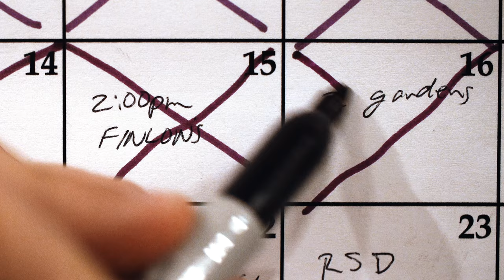Dream Big: Shop Small – Small Business Saturday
Dream big: Shop small. You never know what dreams can come true when you participate in Small Business Saturday November 24th, 2018. Handmade by local filmmakers in Seattle, WA.

Written & Directed by: Ryan Cory
Starring: Asher Finlon, J. Mascis, Thunder Road Guitars, Easy Street Records
Original Artwork by: Asher Finlon
Music: “See You At The Movies” by J. Mascis “Elastic Days” Available Now
Cover Score by: Caleb Finlon

Special Thanks to:Easy Street Records Staff, Matt Vaughan, Frank Gross, Thunder Road Guitars, West Seattle Junction, Sub Pop Records